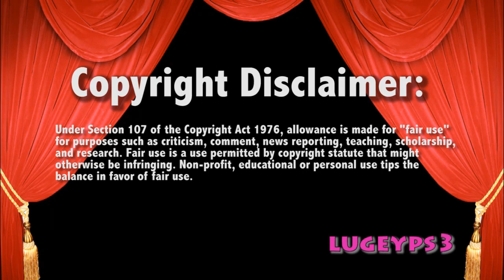WWE Raw 9/29/14 AJ Lee vs Alicia Fox Live Commentary